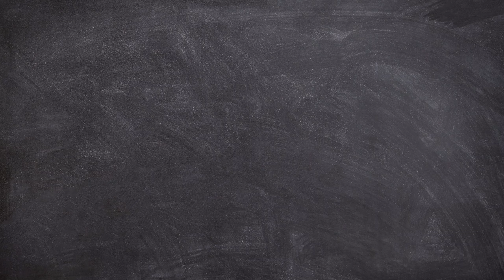Sri PremSamputa_06 || Sri Visvanatha Chakravarti Paad || Premdhara Mataji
कैसे कृष्ण बने एक सखी और प्रिया जी के साथ की अद्भुत लीला .
यह ग्रन्थ श्री विश्वनाथ चक्रवर्ती पाद द्वारा रचित हैं  I जिसमे श्री कृष्ण श्यामा सखी बन के प्रिया जी के प्रेम के सम्पुट को प्रकाश कर रहे इस लीला के द्वारा I